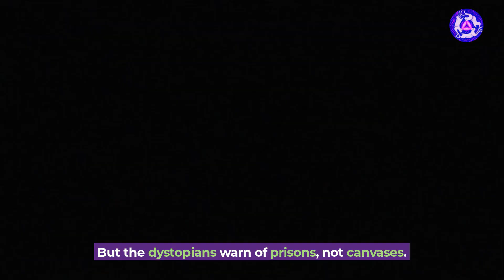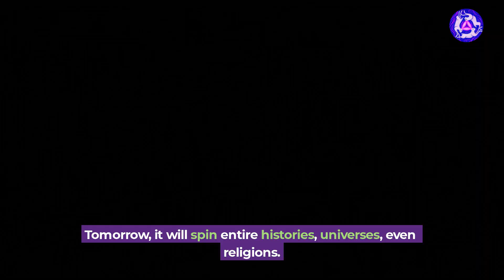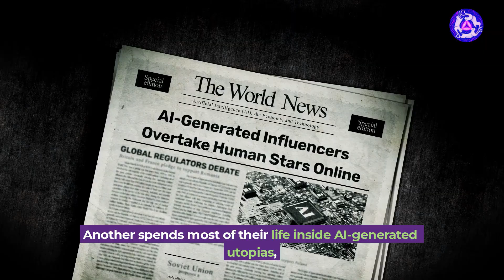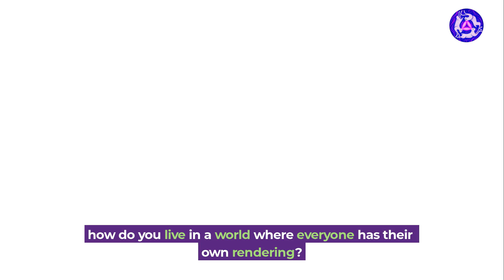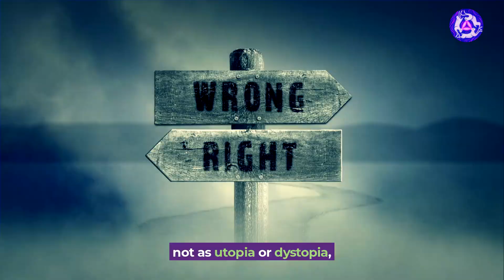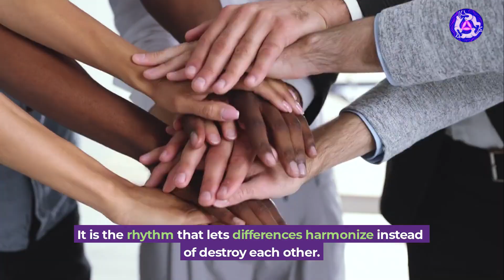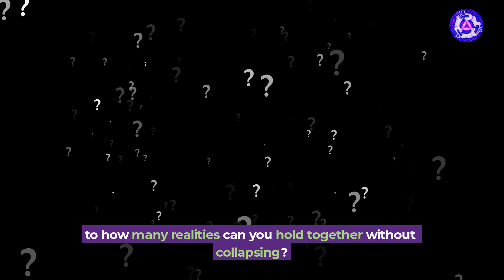The Future of Reality | Rabbit Hole 1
Rabbit Hole 1: What is Reality
Episode 8: The Future of Reality

What if reality itself is about to get an upgrade?
From VR temples to AI-generated universes, humanity is crossing the threshold where worlds are no longer discovered — they’re designed.

In this episode of Rabbit Hole 1, we dive into The Future of Reality — where optimists dream of digital freedom and dystopians warn of virtual cages.
Are we creating playgrounds of infinite possibility… or rewriting the very code of existence?

Explore how:
 • VR / AR / AI are blending imagination with matter.
 • Brain-computer interfaces blur thought and experience.
 • Layered realities multiply faster than we can comprehend.
 • Coherence becomes humanity’s last survival skill.

Because the question is no longer “What’s real?”
It’s “Which reality will you choose?”

🕳️ Follow the white rabbits.
Episode 8 of Rabbit Hole 1 — The Future of Reality